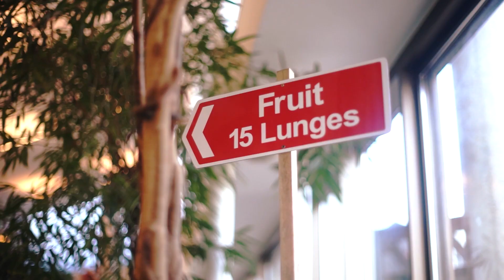Storytelling in Advertising – Free Online Course Taster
D&AD have partnered with Creative Skillset and FutureLearn to bring you a free online course exploring storytelling in the commercial creative industries. Join high profile creatives, including Sir Alan Parker, Peter Souter, Gary Hoff and Al MacCuish as they share practical advice about how to create compelling stories that sell products, brands and values.

The 4 week course starts in early June - Find out more